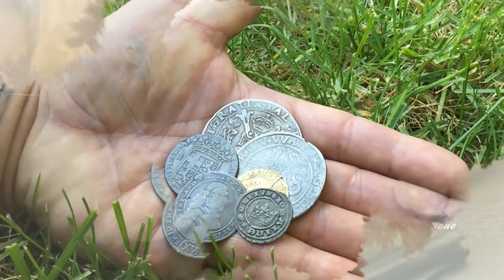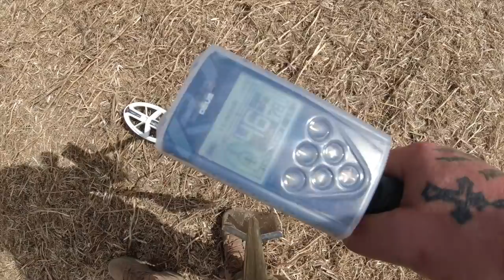Fund aus dem 12 Jahrhundert